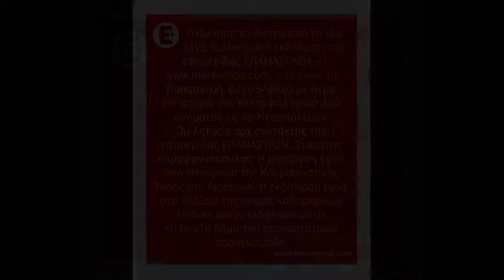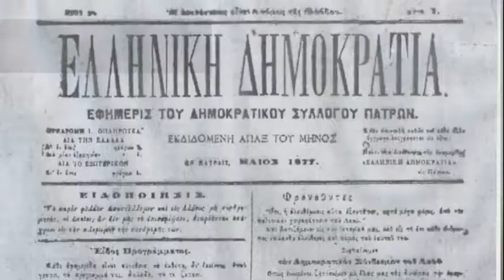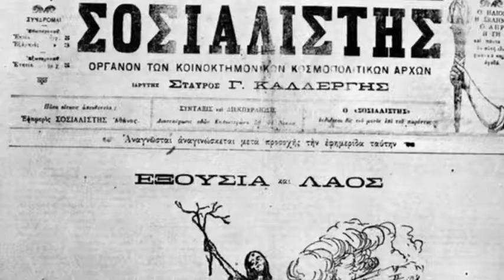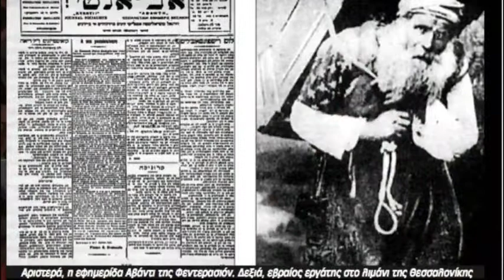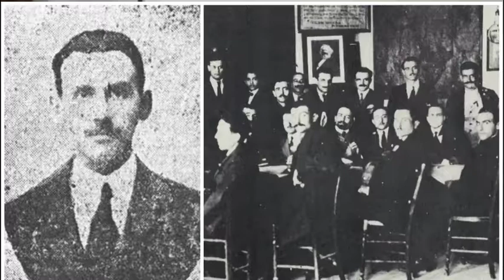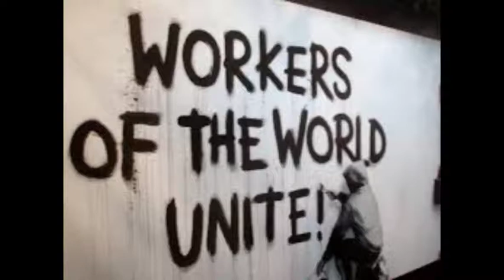Ιστορία του ελληνικού εργατικού κινήματος: Από τα πρώτα βήματα έως το Μεσοπόλεμο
Τα βασικά ιστορικά γεγονότα-σταθμοί της πορείας του ελληνικού εργατικού κινήματος από τη γέννησή του, τον 19ο αιώνα μέχρι την περίοδο του Μεσοπολέμου και τα πολιτικά συμπεράσματα που απορρέουν απ’ αυτά. Ομιλητής ο Σταμάτης Καραγιαννόπουλος. Στο πλαίσιο της σειράς διαδικτυακών εκπομπών της «Ε», με τίτλο «Το βήμα του επαναστατικού σοσιαλισμού».

Επεξεργασία βίντεο: Ορέστης Δούλος

🔴 Ακολουθήστε τις σελίδες μας